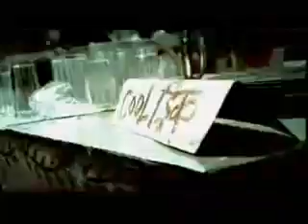Chloromint Ice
Thanks for all the LOVE!

Cheers!